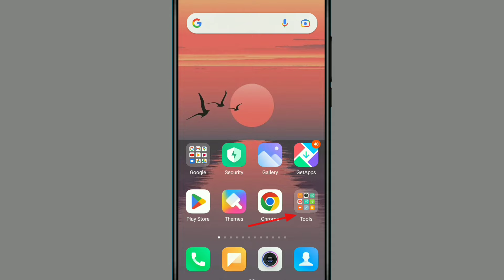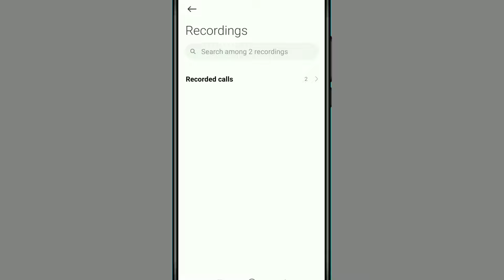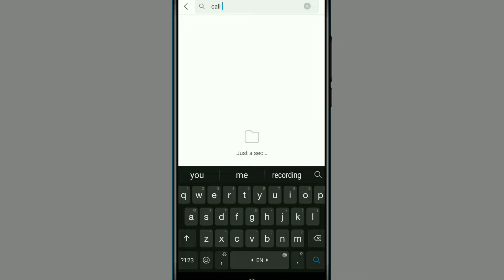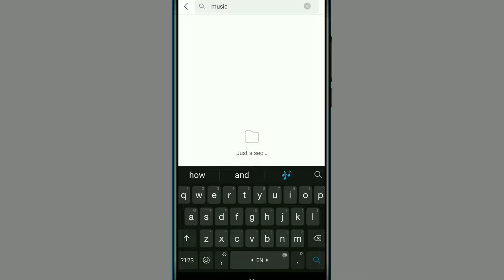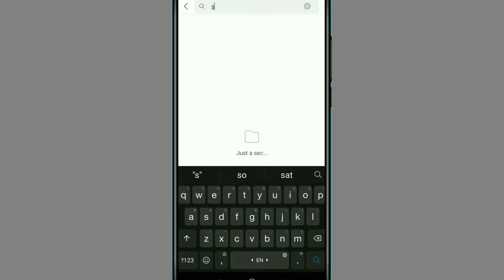Oneplus Mobile Me Call Recording Kaha Save Hota Hai | How To Find Call Recording In Oneplus Mobile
About This Video:- Doston Is Video Me Maine Bataya Hai Ki Agar Aapke Paas Bhi Oneplus Ka Mobile Hai To Usme Aap Log Call Recording Kaise Dekh Sakte Ho Ummeed Karta Hu Ki Doston Ye Video Aapko Pasand Aayegi